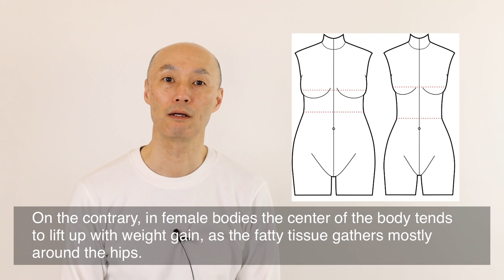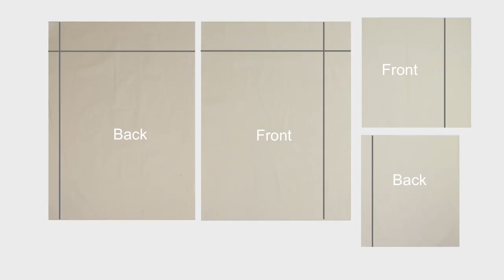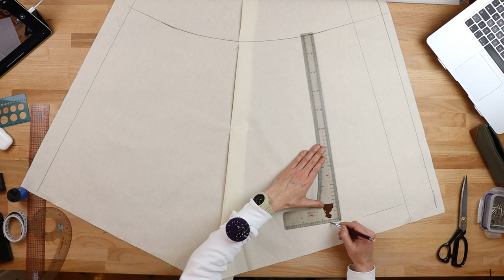【Wrap Dress 42】The Library of Draping, Kondo's draping archive, 42サイズボディを使用したラップドレス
The pattern of a wrap dress is very simple. But we have to be careful of the placement of seams and the overall volume to create a beautiful silhouette. For this we need to understand the proportion of a curvy body.
サイズ42のドレスフォームを使用したラップドレスをご紹介します。ラップドレスの出来上がりパターンはとてもシンプルに見えますが、美しいシルエットを作るには大き目サイズの体型的な特徴を知る必要がありますね。シンプルな服ほど、それを作るのは難しいです。
0:02 About this video
1:40 Start video
5:30 Draping of the skirt
8:06 Correct of the pattern
14:09 Draping of sleeve
17:28 Epilogue